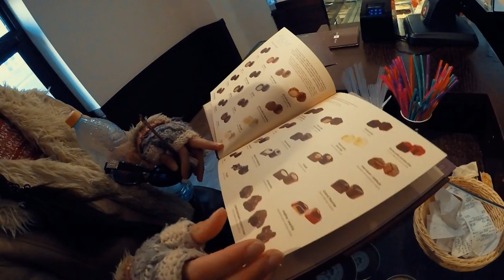Warsaw Old Town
Walking around Warsaw's Old Town, November 2015.